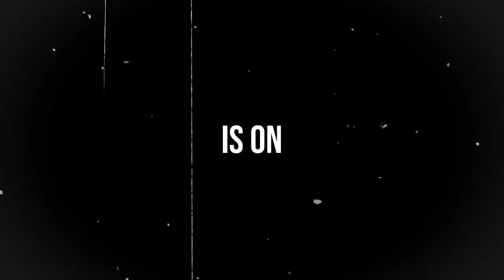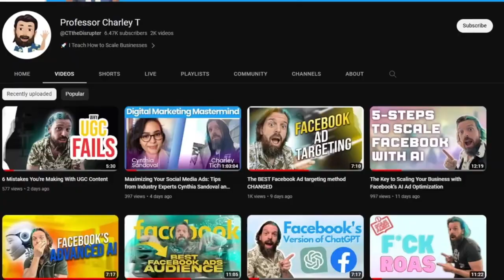Maximizing Your Income with Social Media Management and Facebook Ads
In the world of digital marketing, it may seem like everyone is talking about it and that the market is oversaturated. But that couldn't be further from the truth! The reality is that every business needs good marketing to generate sales, and there is a lot of work to be done in the digital marketing world. So, if you're willing to put yourself out there and speak the language, you're already ahead of 80% of the people who don't want to do it themselves.

Now, the easiest job to get in digital marketing and start building your way to a six-figure laptop income is social media management. You don't even have to come up with content. Just make sure that someone's content is on every relevant platform at the right time, in the right way, and in a consistent fashion. You can charge a couple of hundred bucks a month and it'll take you a few hours a week.

Another fruitful thing you can do in digital marketing is running Facebook ads. It's incredibly easy, and Facebook's AI and machine learning will do all of the hard work for you. But remember, it's about generating business results, not just driving a certain ROI. The truly great Facebook media buyers understand how to grow the business because of their work, and that's what makes them irreplaceable.

To sum it up, yes, you can absolutely get a job in digital marketing. If you want to get into Facebook ads, over 85% of the people doing it are really bad, so there's a lot of room for improvement. And the best part is that you can create generational wealth part-time from a laptop anywhere in the world. So why not give it a try? With a little hard work and determination, you could be well on your way to a lucrative career in digital marketing.

The Facebook Ads MBA Program is an immersive Hi-Touch accelerator

For the algo